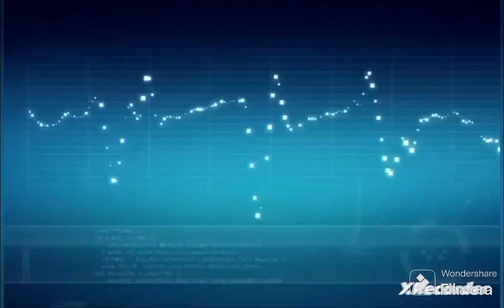31 Μαΐου 2024